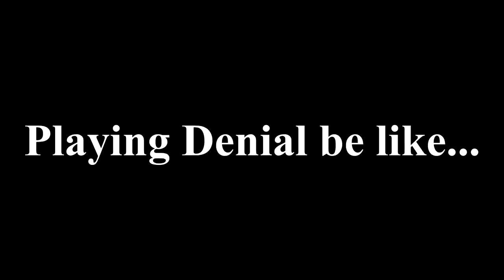Playing Denial Be Like...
This was just for fun, I only have love for Denial but THOSE STUNS DOE lol. Pretty much Huke the Nuke was pulling off some insane stuff, we were getting stunned like there is no tomorrow and slightly joked since they were host haha. Enjoy! :D

Social Links!